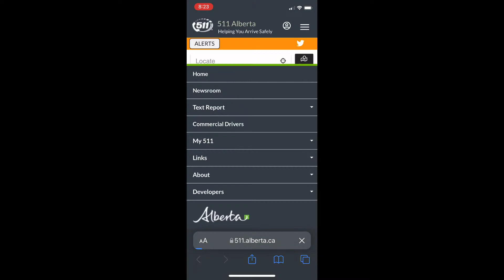Split Boarding!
🎵 kilby Girl - The Backseat Lover
First time split boarding! The last thing to check off the list before I leave Canada 🇨🇦
12/10 recommend, soooo much fun. Especially with company like Denise and Jack. Stunning landscape, stunning day, stunning people! Couldn’t ask for a better adventure 🙌